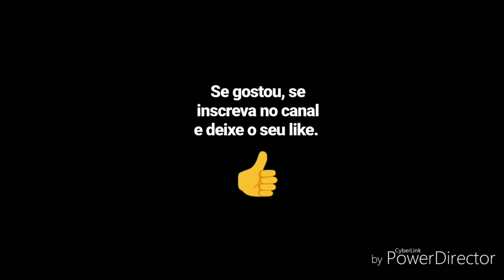Para que entre o Rei - Morada (Tutorial Violão)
Olá  galera do You Tube. Tube bem com Vocês? Sejam bem vindos ao canal Vinícius Siqueira. Hoje eu quero te ensinar como tocar a música Para que entre o rei do Morada. Vamos lá então.

Tutorial Violão - Vinícius Siqueira